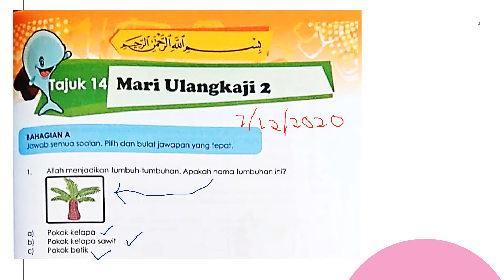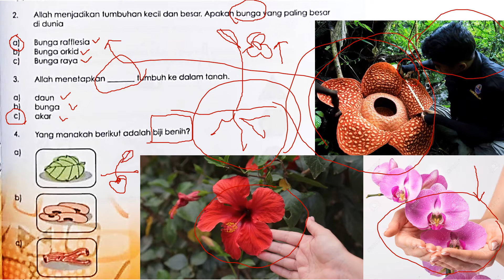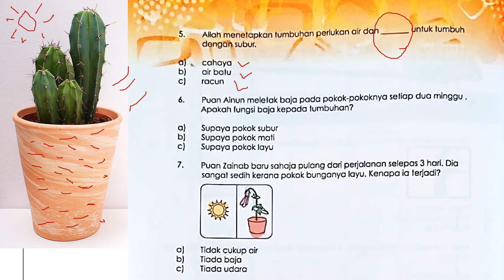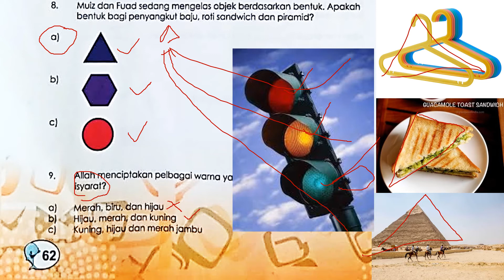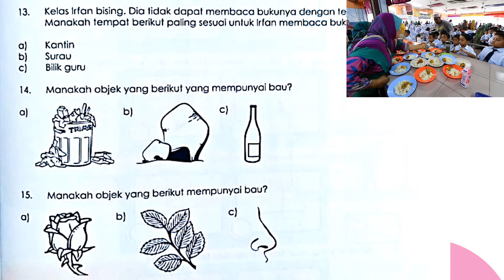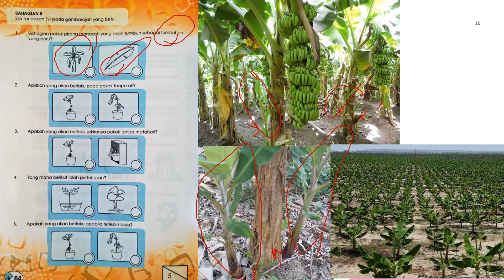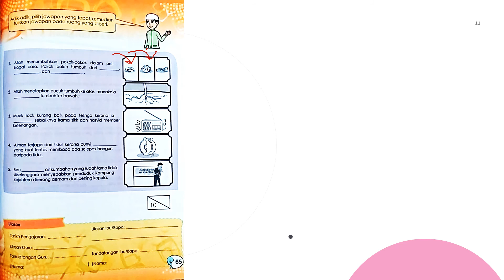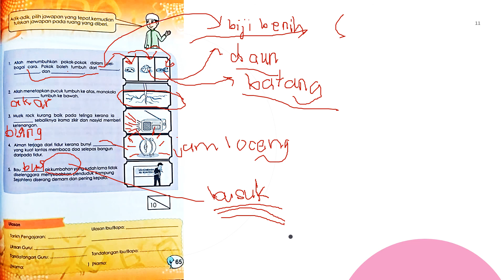Sains Kaffah Tahun 1 - Tajuk 14 (Mari Ulangkaji 2)